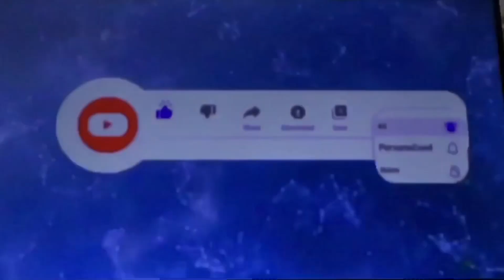Continuation building construction in Nueva Ecija